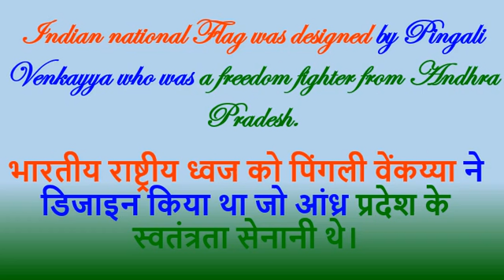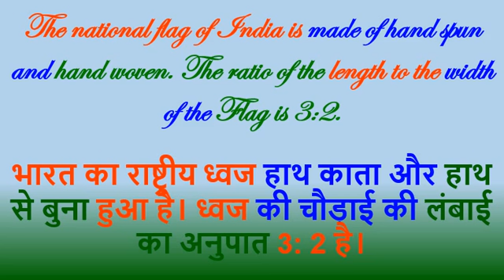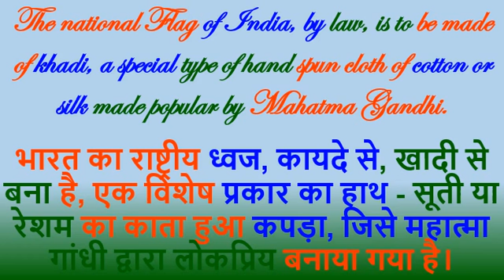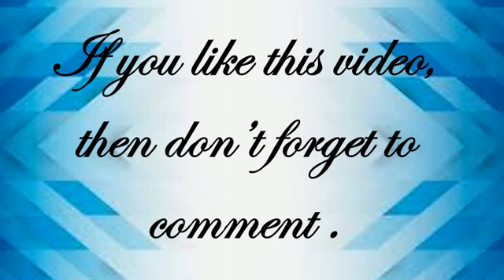Unknown Facts About Tricolour ( Indian Flag 🇮🇳 )